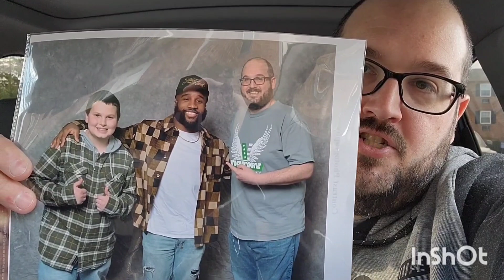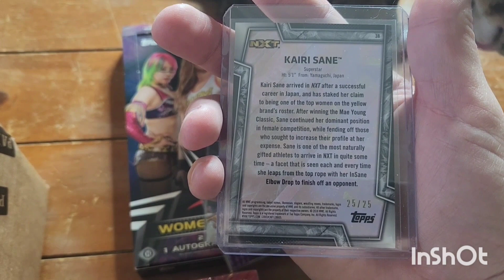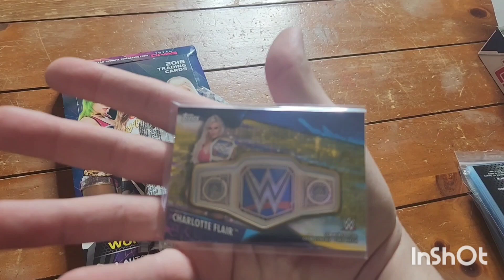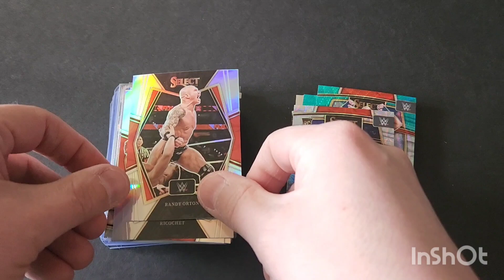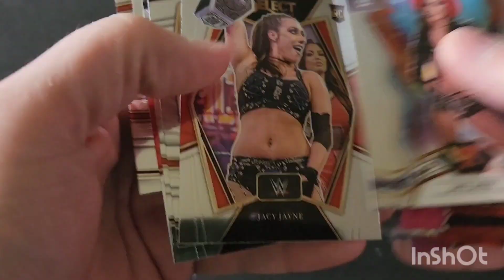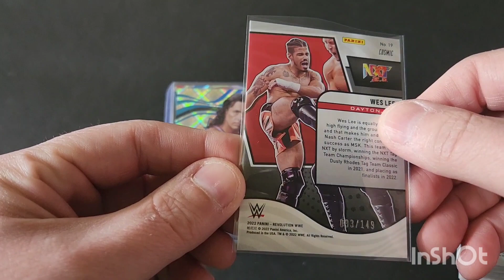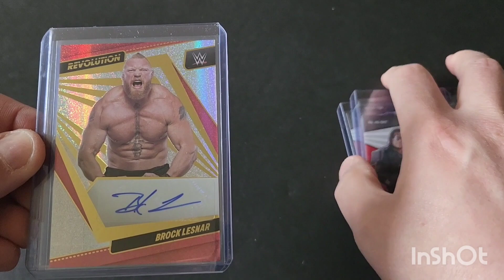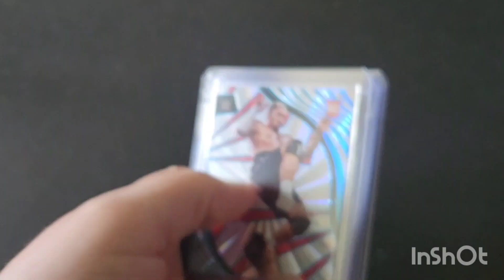THE MARCH 2023 PHILLY CARD SHOW HAUL WITH SHOW FOOTAGE!!!!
We went to the The Philly Card show in March of 2023 and took some footage of what the show has like and the video doesn't even begin to show how crazy the show was in person.

EBAY STORE